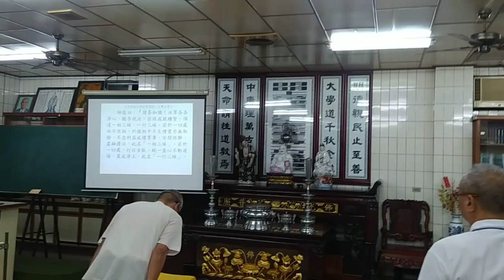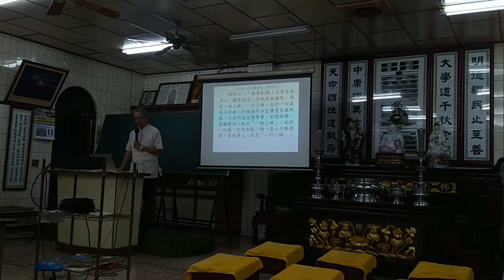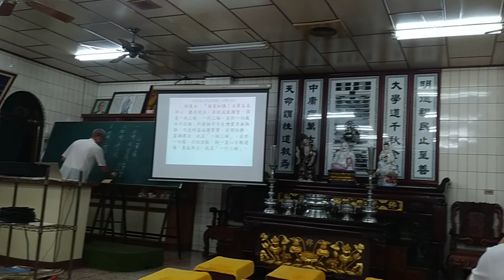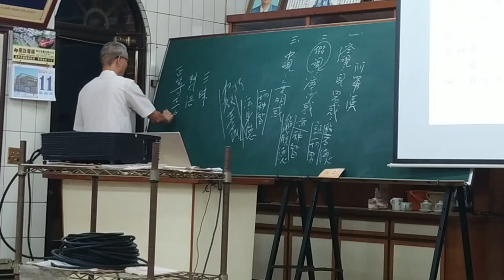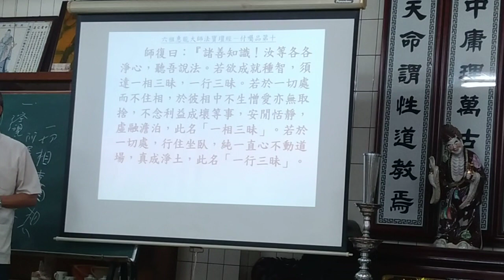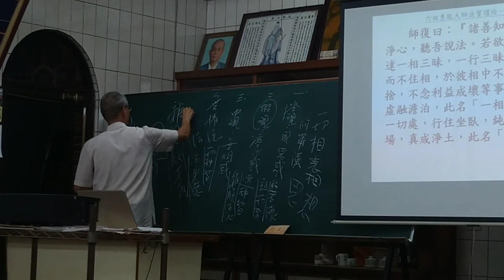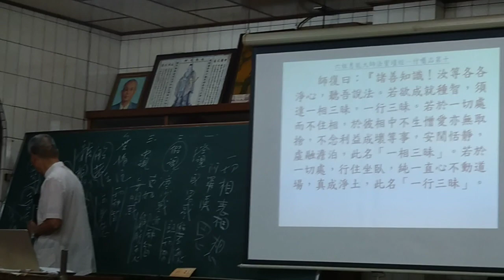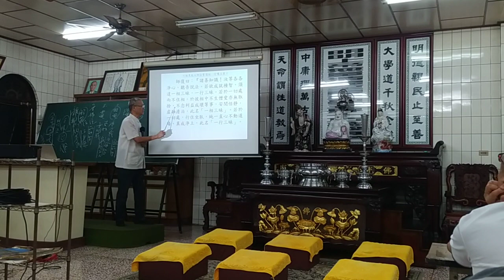VID_20230511a#六祖壇經班 副前人講解最後一品付囑品近終處（閩南語發音）新營和誠單位天恩佛堂_200038